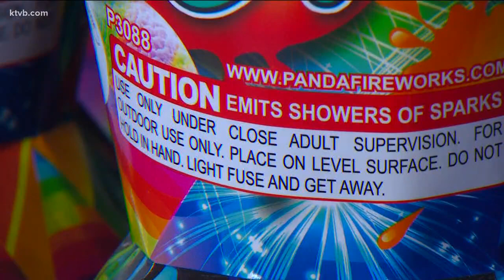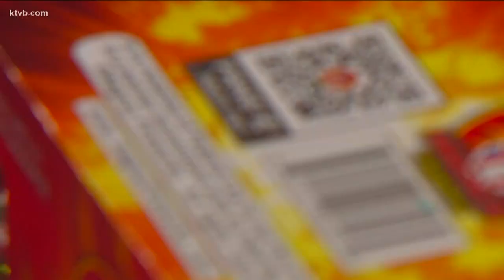What you need to know about Idaho's laws on fireworks before the Fourth of July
Just because some firework stands sell aerial fireworks, doesn't mean it's safe or legal for people to use.